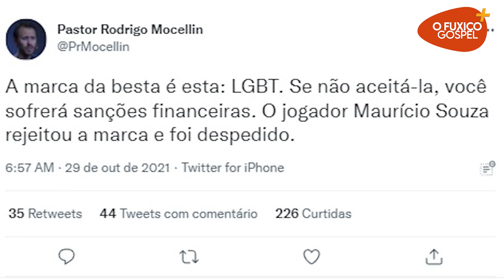Pastor Rodrigo Mocellin é processado por homofobia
O religioso comparou a marca da besta citada no Apocalipse com o ativismo queer.